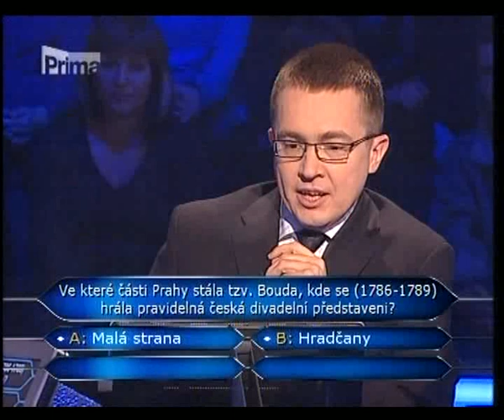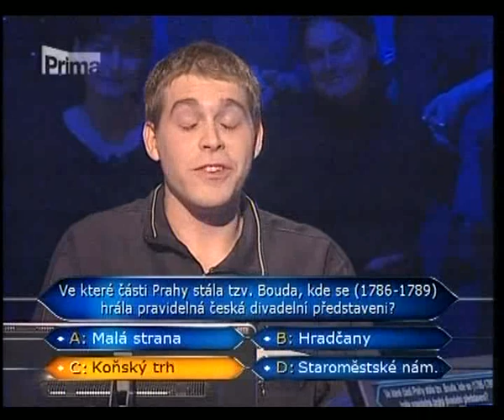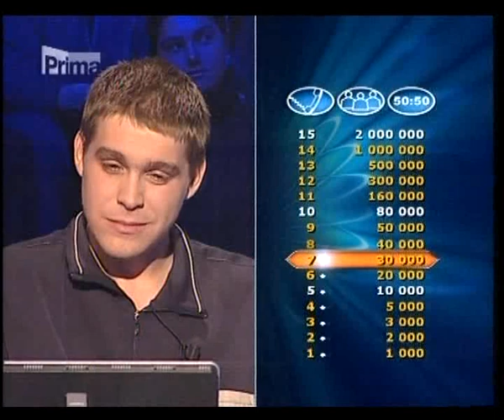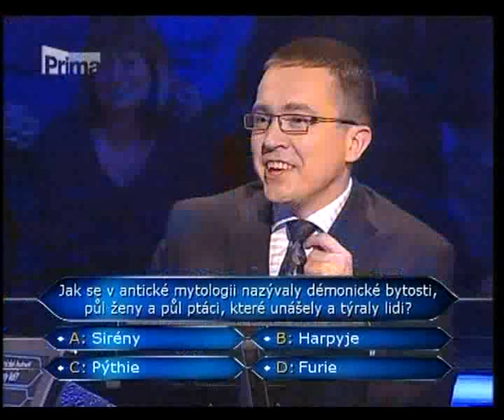Cenda Milionar 25.2.2008 2/5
The questions translated:
6. Which part of Prague was the site of the Bouda Theater in 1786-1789? A. Mala Strana (Lesser Town) B.Hradcany (Prague Castle) C.Konsky trh (Horse Fair) D. Staromestske namesti (Old Town Square)

7.Chickpea is a: A.legume B.cereal C.mushroom D.fruit

8. Stonehenge - the famous prehistoric monument - lies in A.Scotland B.England C.Wales D. Ireland

9.What was the name of the demonic creatures in ancient Greece - half birds, half women - who kidnapped and tortured people? A.Sirenes B.Harpies C.Pythias D.Furies

10. Which of these human cells does not have a nucleus? A.skin cell B.red blood cell C.sperm D.neuron